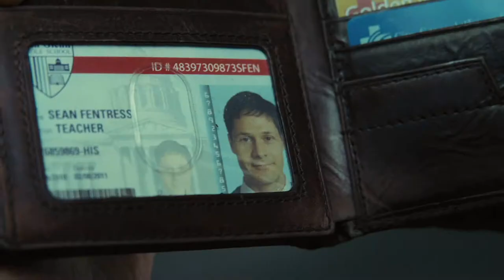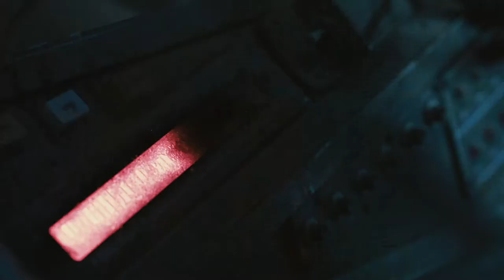Source Code - Official® Trailer 1 [HD]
When decorated soldier Captain Colter Stevens (Jake Gyllenhaal) wakes up in the body of an unknown man, he discovers he's part of a mission to find the bomber of a Chicago commuter train. In an assignment unlike any he's ever known, he learns he's part of a government experiment called the "Source Code," a program that enables him to cross over into another man's identity in the last 8 minutes of his life. With a second, much larger target threatening to kill millions in downtown Chicago, Colter re-lives the incident over and over again, gathering clues each time, until he can solve the mystery of who is behind the bombs and prevent the next attack. Filled with mind-boggling twists and heart-pounding suspense, "Source Code" is a smart action-thriller directed by Duncan Jones ("Moon") also starring Michelle Monaghan ("Eagle Eye," "Due Date"), Vera Farmiga ("Up in the Air," "The Departed"), and Jeffrey Wright ("Quantum of Solace," "Syriana").

Cast: Jake Gyllenhaal, Michelle Monaghan, Vera Farmiga, Jeffrey Wright

Studio: Summit Entertainment
Director: Duncan Jones
Screenwriter: Ben Ripley
Genre: Action, Thriller